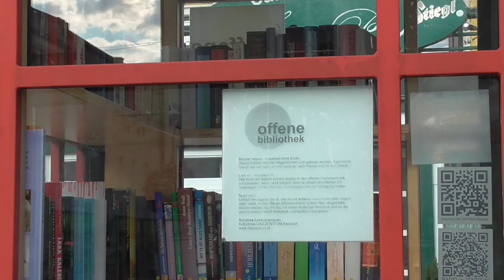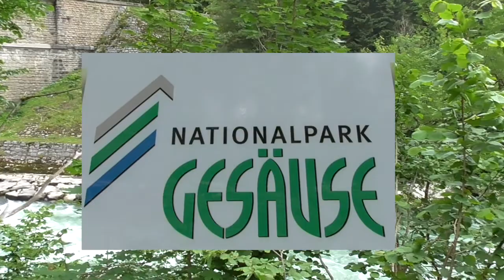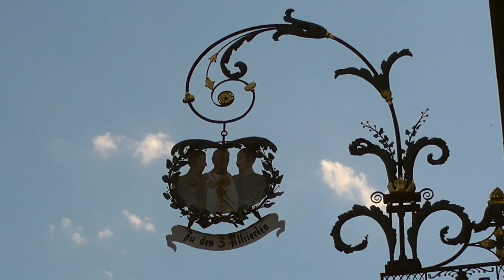Ennsradweg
Settimana in bici lungo la ciclabile Austriaca dell'Enns con Euro, Silvia, Checco ( Francesco) e naturalmente Bila che con la sua mini telecamera ha documentato tutto. Stupendi paesaggi ,temperatura ideale un po' di fatica e tanto divertimento. (giugno2018)